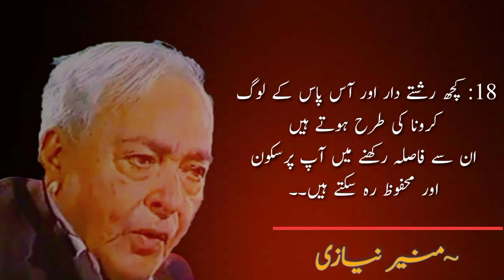Log Ehsas ki rondi hui | Munir Niazi best poetry | Munir Niazi quotes and sayings | Tamanna Lahasil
Some word are very inspirational and meaningful for your life to change the path of your life.
"Tamanna Lahasil" is one of the best and biggest platform to perform the words and quotes in our style.

Artist, Voice & video Editor: Haider Qarar
Labeled: "Tamanna Lahasil".
Uploaded By: "Tamanna Lahasil".

Strictly Noted: All copyright are reserved by "Tamanna Lahasil".

We can work very hard before publish our video.

I'm not a poet or a writer, I'm just a narrator. I can only describe quotes and stories in our language and our style.

1: لوگ احساس کی روندی ہوئی گلیوں میں پھینک دیتے ہیں تعلق کو پرانا کر کے۔۔۔